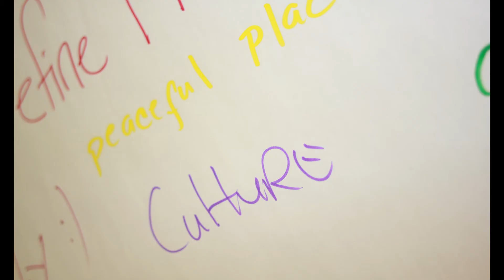John Polany -Define home